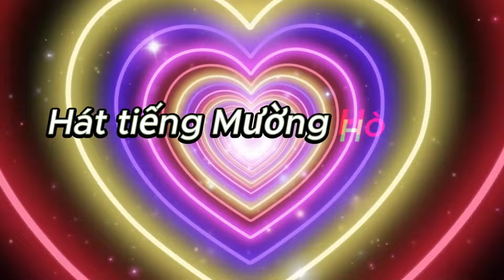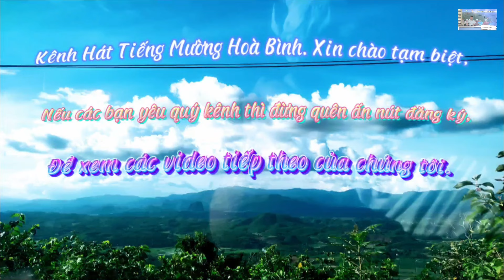HÁT MƯỜNG RẤT HAY Ở NHÀ THẦY THẮNG Ở ĐỀN LÀNH HANH